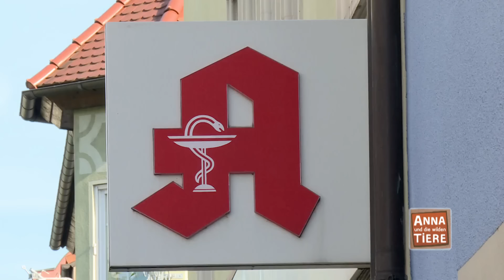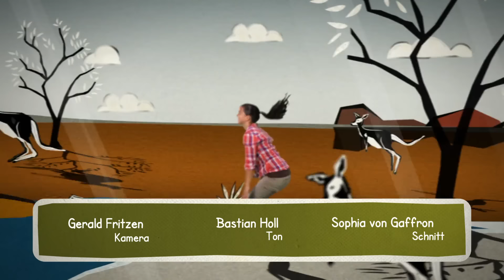Wie schlingt die Schlange? | Reportage für Kinder | Anna und die wilden Tiere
👍 Für Tierreporterin Anna schlängelt sich alles um Schlangen - genauer gesagt um die sechs heimischen Schlangenarten in Deutschland.